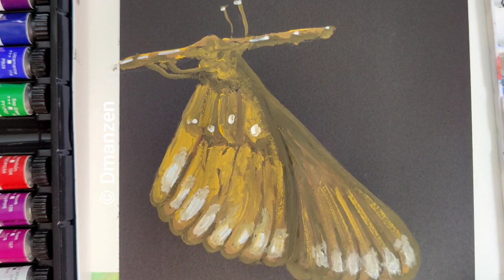how to draw Butterfly| Easy Butterfly painting with Gouache | Gouache for beginners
Hello,

Let's create something soothing together.. Live life like a Butterfly. Everyday is beautiful and a wonderful beginning to live life happily right?.

Have taken my own photo click for the painting reference. Either you can recreate this or create it in your own style. When you do that, remember to share the picture of your painting to me to get featured in my next videos.. There is no age limit for Art. You just have to Enjoy creating it.

Happy creation..

- Bhagyashri
Reff

Gouache Colours

Round Brush

Brush for Details

Acrylic Painting | Gouache Painting | Pencil Sketch | Oil Painting | Watercolour Painting | Digital Painting |